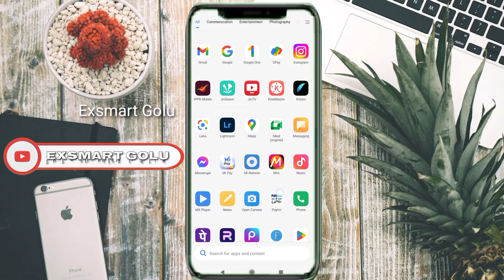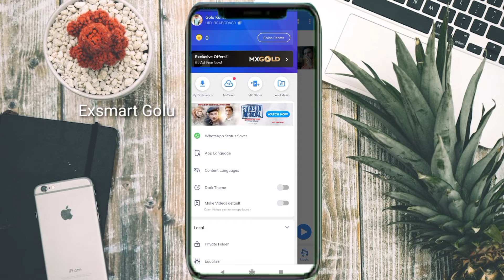whatsapp status kaise download kare !! whatsapp status download kaise kare !!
whatsapp status kaise download kare !! whatsapp status download kaise kare !! ‎@Exsmart Golu